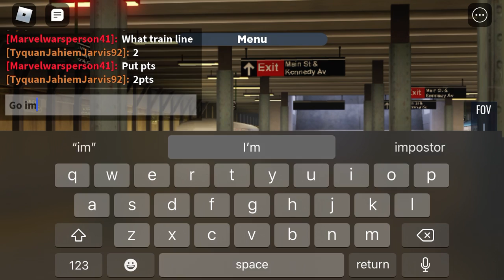PTA Kennedy Line: R62A (2) Train Departing Herald Square Action!!!!!!!